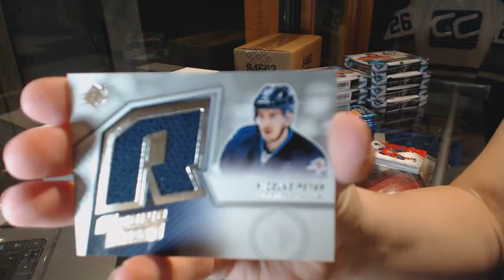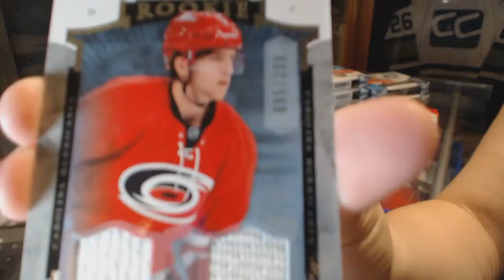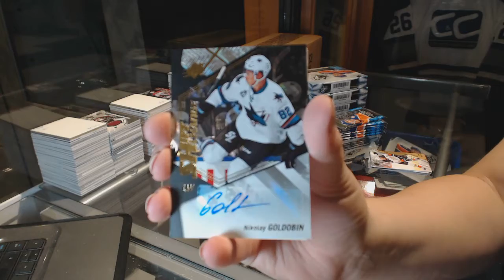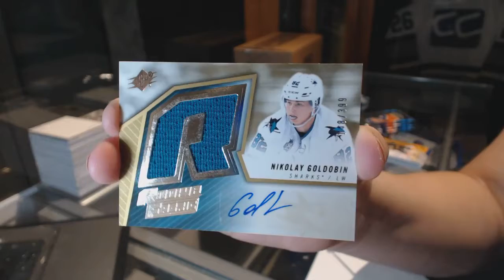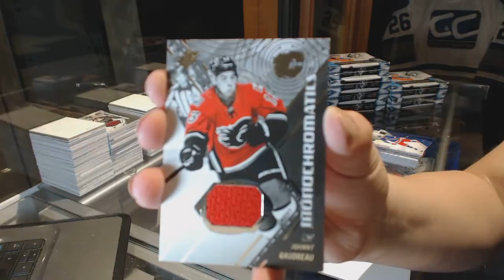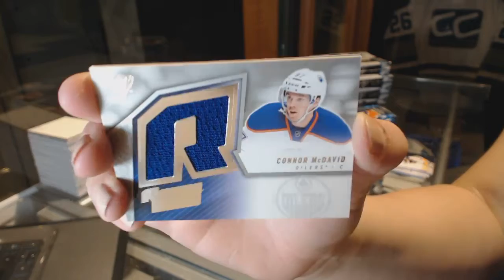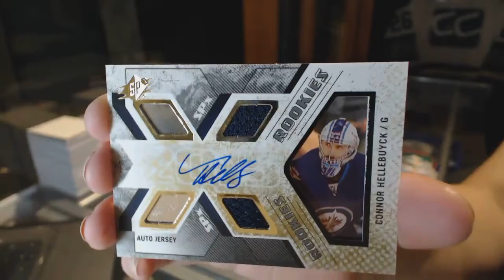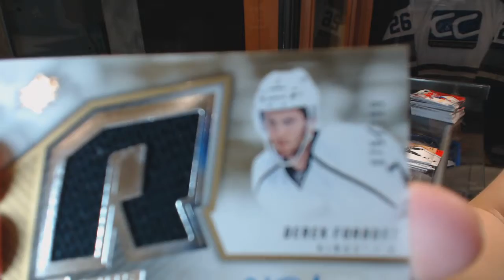15-16 UD SPX Hockey 16 Box Master Case Break - C&C GB #6512